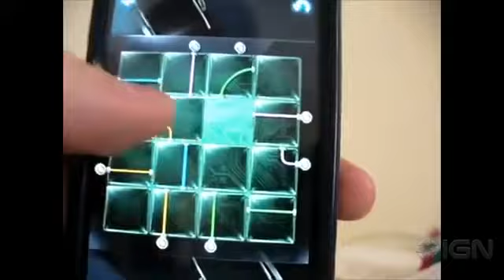The Heist Crossed Wires Level 11 Walkthrough3144